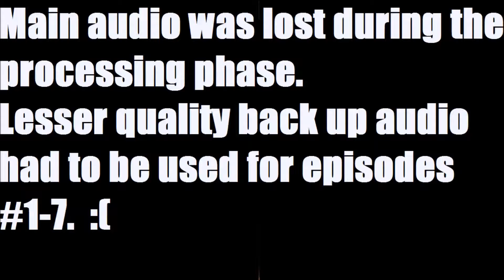The Wolf Among Us - SK Story Time [EP #7]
The Wolf Among Us Let's Play Walkthrough

Pewdiepie : How did this get in here?